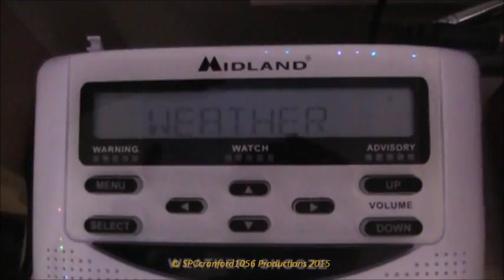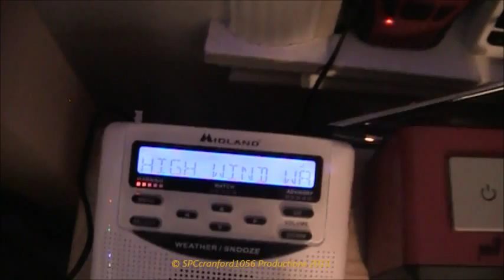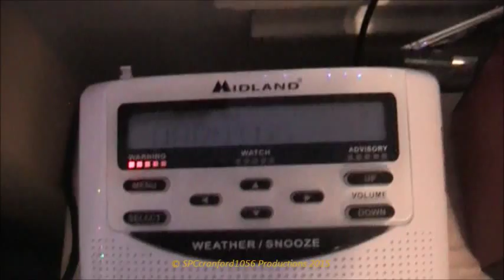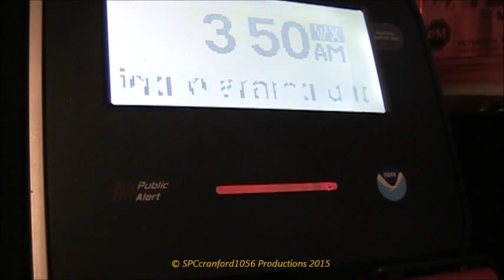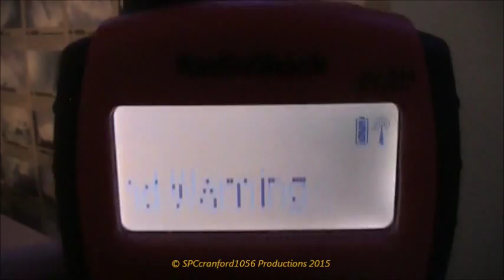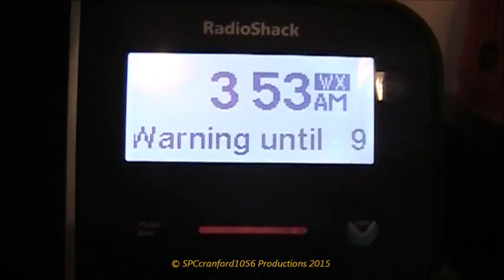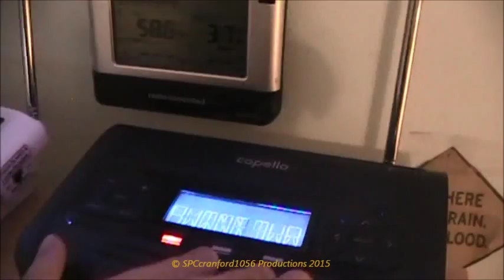EXCLUSIVE! 3 High Wind Warnings at 3:50 am! (EAS #1,349-1,351)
Exclusive because these alerts were recorded off of KZZ31 and WXM60. Notice that these alerts were recorded at 3:50 in the morning. Also, notice that on the last alert, the WR-120 goes off for an Unrecognized Warning. Enjoy!